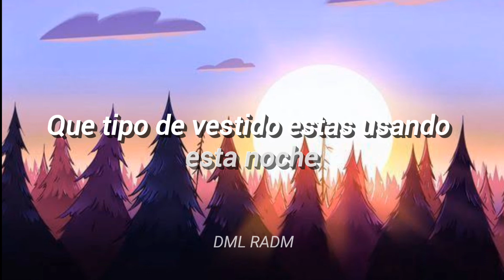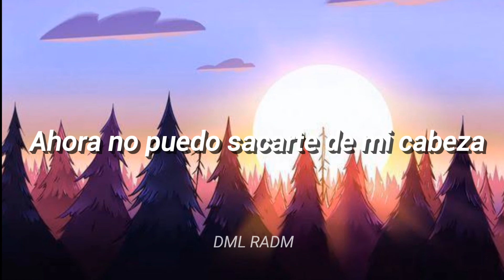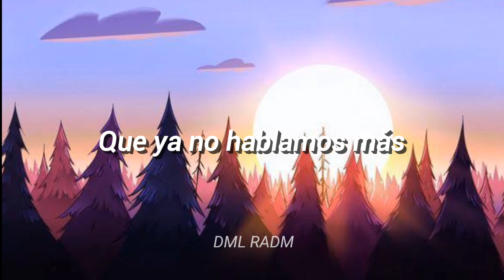Charlie Puth - We don't talk anymore (feat. Selena Gomez) sub español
Escuchen y Disfruten